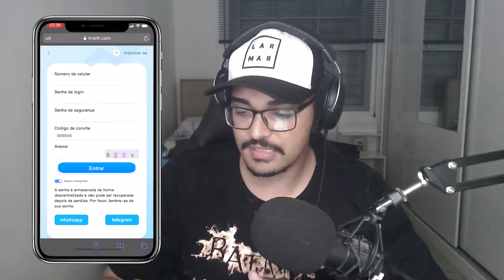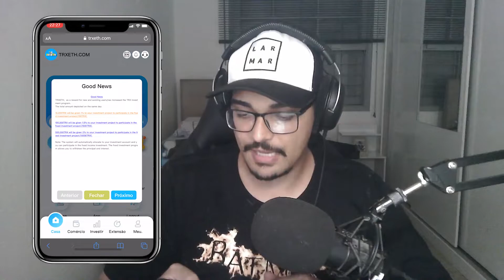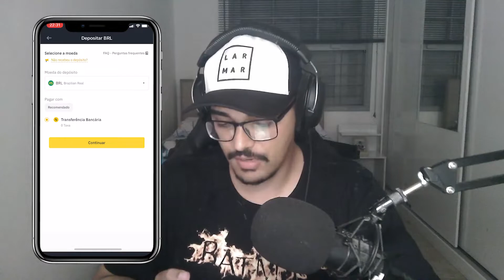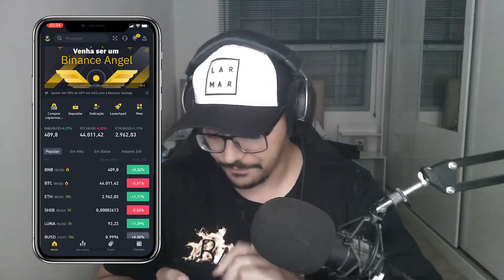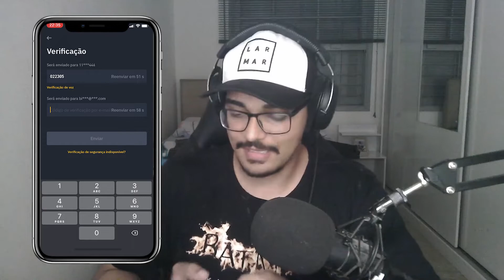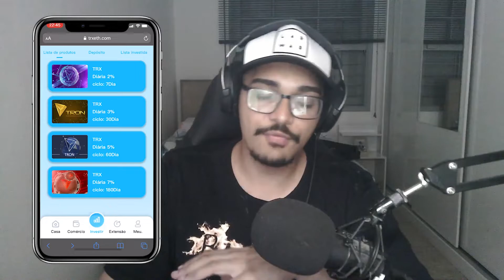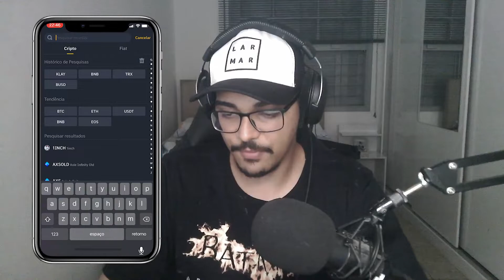SISTEMA DE RENDA PASSIVA COM CRYPTO - TRXETH (GANHE 250 REAIS AO SE CADASTRAR)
Fala ai pessoal beleza? No video de hoje venho trazer uma novidade para quem quer uma renda passiva com retorno de 4% garantido e ainda withdraw praticamente grátis.
Ao se cadastrar garanta 800 TRX (por tempo limitado) a conversão dos 800 TRX são de 250 reais no presente momento.
Exatamente... Essa é a proposta do TRXETH uma plataforma de mineiração de crypto na nuvem, aonde o valor investido tem retorno fixo de 4% e o withdraw acontece dentro de alguns pequenos parametros.
TRON é a nova arvore de blockchain.

Videos novos toda Segunda, Quarta e Sexta às 17hrs.